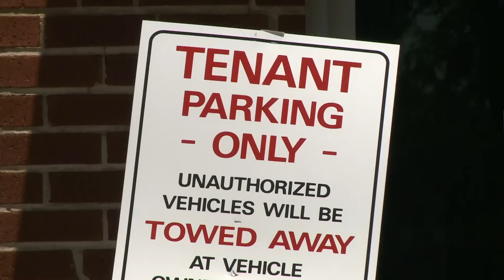Car at Atlanta's pink 'Trap House' towed away after complaints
A local "Trap House" is drawing a lot of attention on Howell Mill Road.